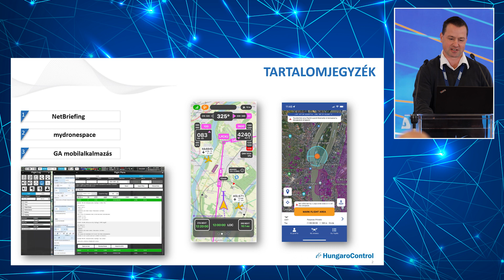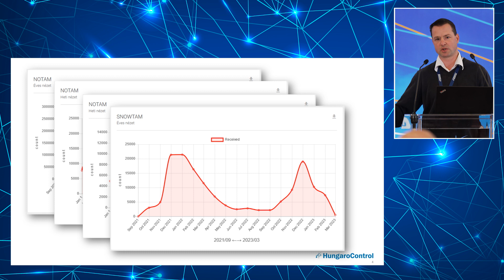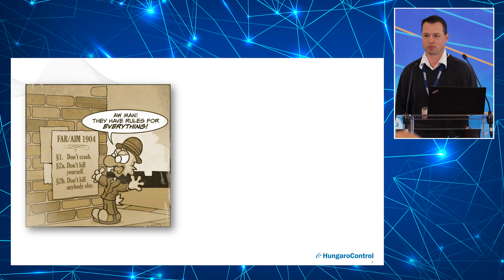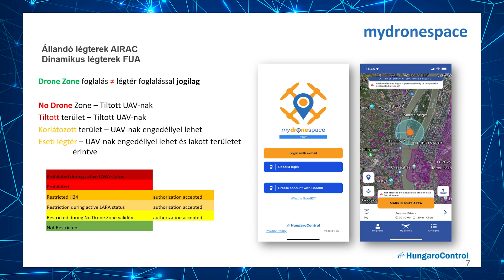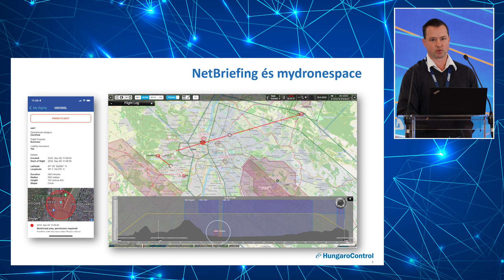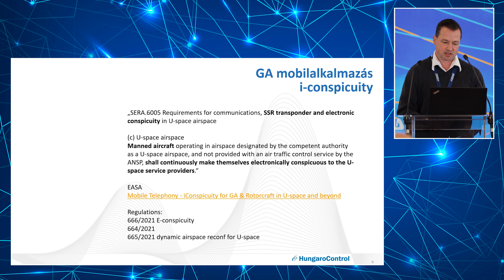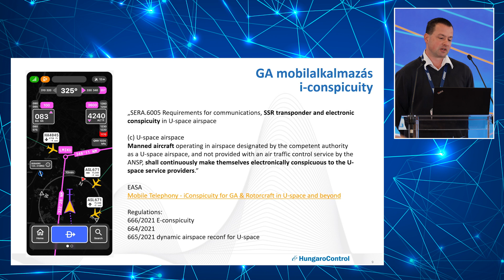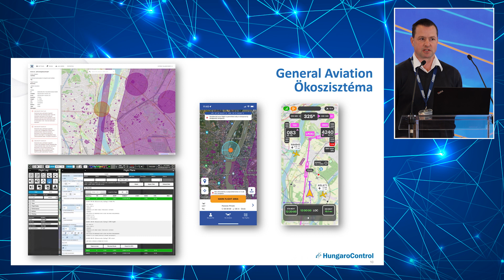NetBriefing (Blazsovszky György)